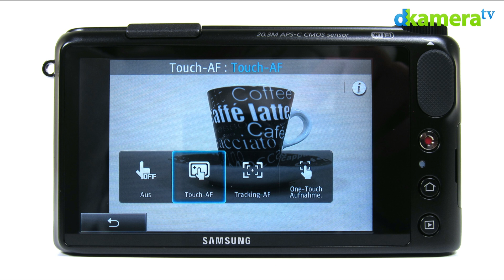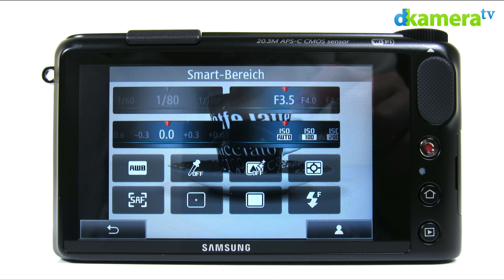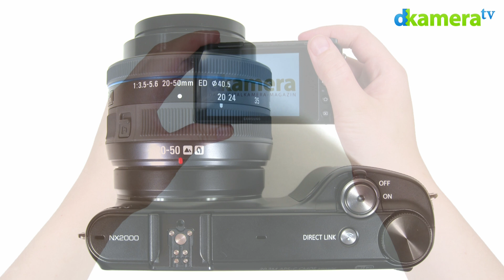Samsung NX2000 Test (6/6): Fazit